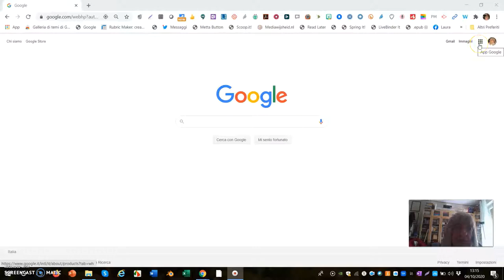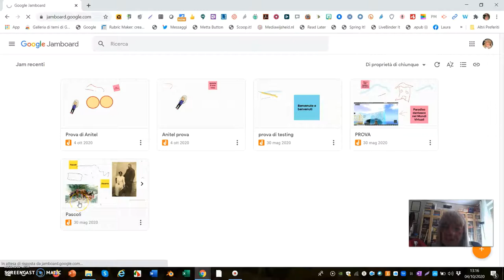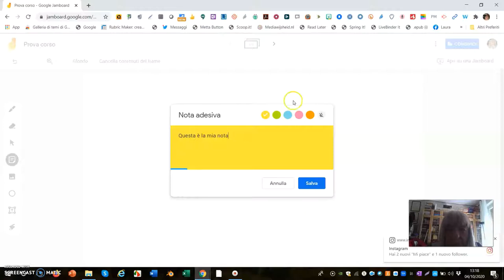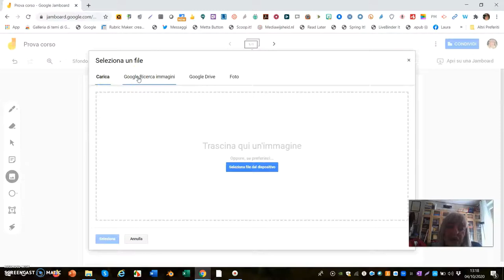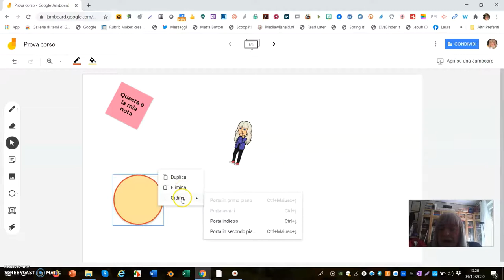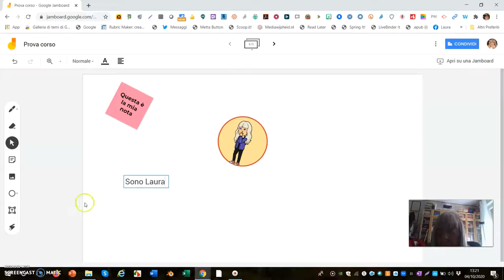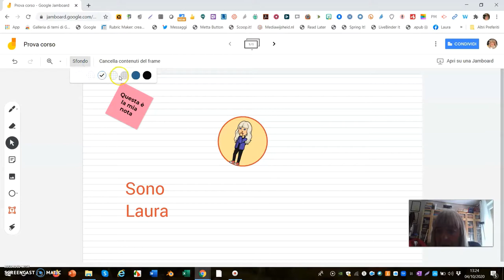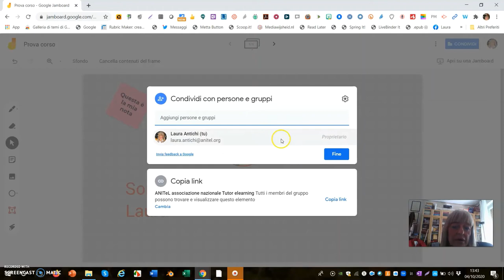jamboard new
Le novità web dell'applicazione Jamboard, lavagna di Google.